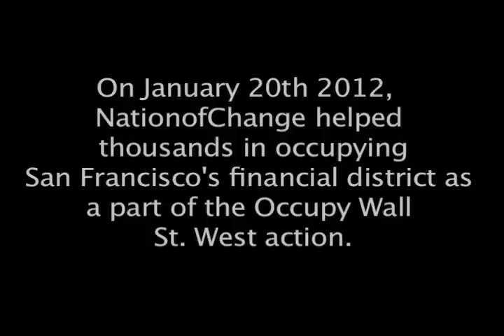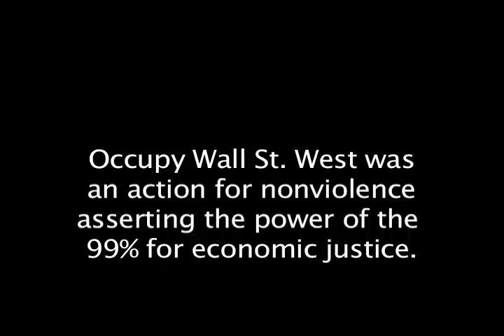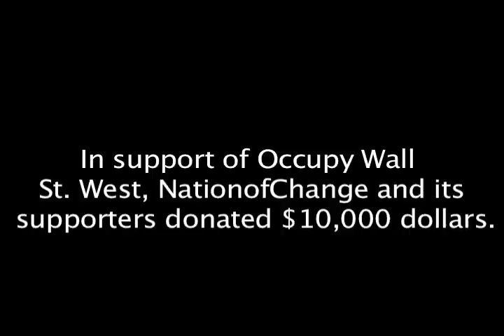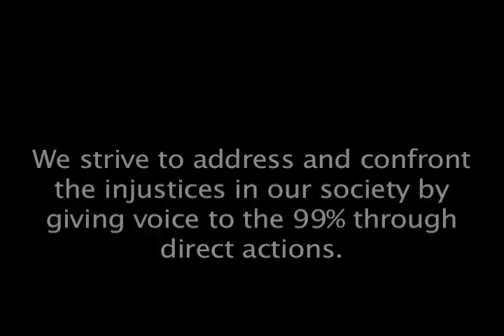NationofChange Readers Make Occupy Wall St. West Action Possible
On January 20th 2012, NationofChange joined thousands in the financial district of downtown San Francisco in a daylong nonviolent mass occupation.